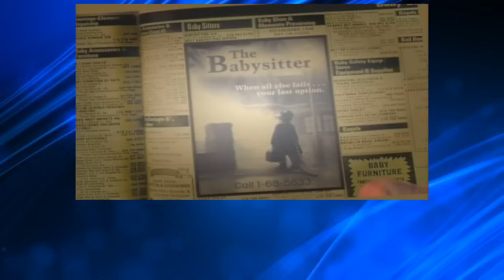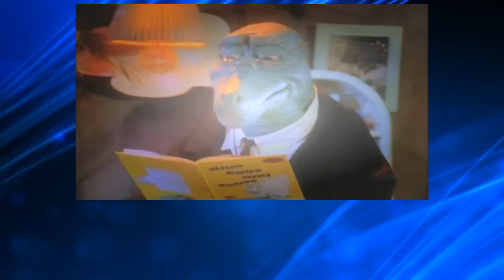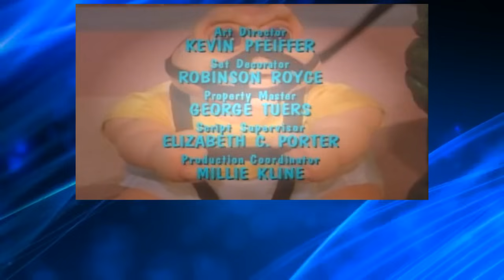Dinosaurs S4E06 Terrible Twos